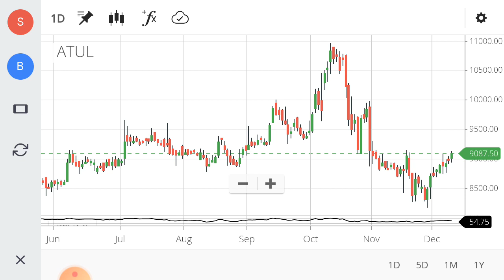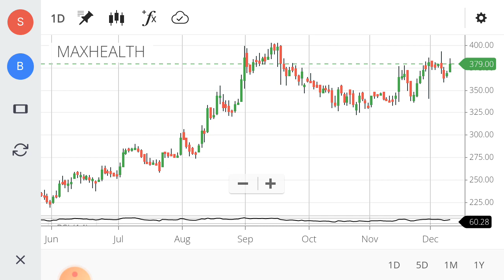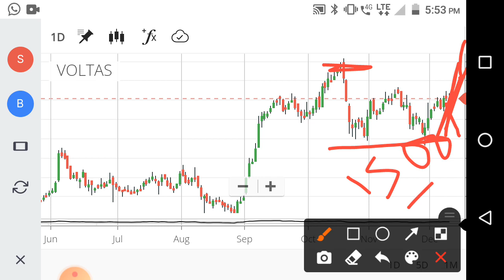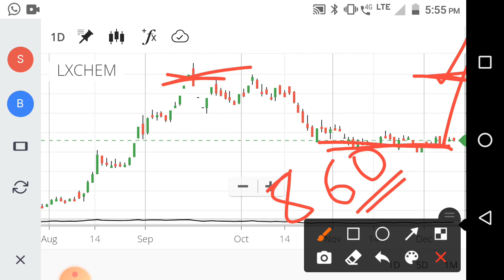चांगले शेयर Portfolio मध्ये ठेवा 🔴नुकसान होणार नाही🔴strong🔴stock market marathi@share market marathi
bata india,relaxo,
Chapter : footware stocks stock
00:00 - stock information price summary
01:45 - stock paramitter
01:55 - stock ratio
02:13 - stock chart analysis
02:40 - stock dividend bonus Split NSE information
02:58 - share PE chart Price Chart
03:10 -stock company essential
04:05 - stock company brands
04:31 - stock peer group company
04:52 - share sales growth ratio, profit growth ratio,ROCE,ROE,Debt
05:11 - stock product
05:20 - stock promoter pledging
05:54 - share strength and limitations
06:10 - share promoter holding
07:10 - stock quarterly result
07:56 - share 5 year P&L ,stock profit and loss
08:10 - stock/share balance sheet
08:23 - stock/share cash flow
08:45 - stock/share corporate action,stock/share super invester

bpcl stock
tata steel stock
rswm stock
swsolar stock
Ioc stock
bpcl stock
hpcl stock